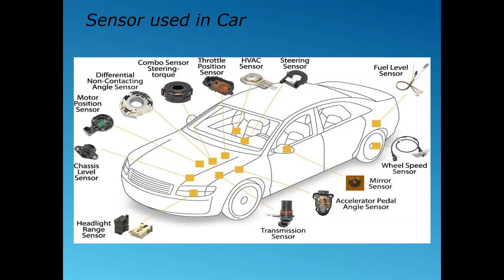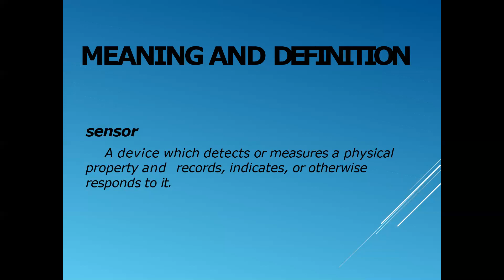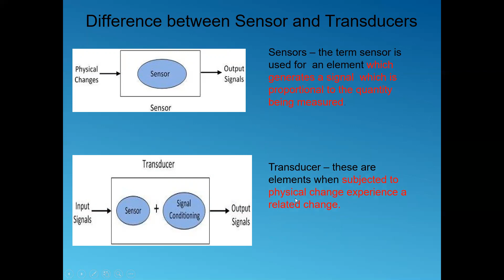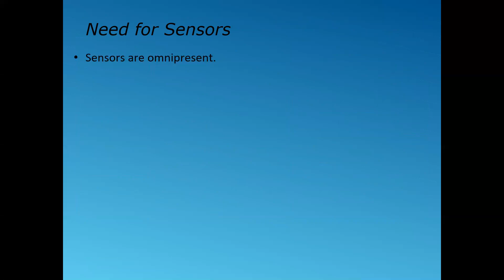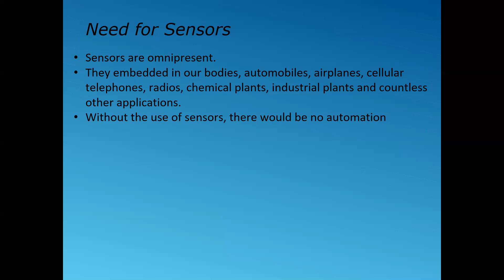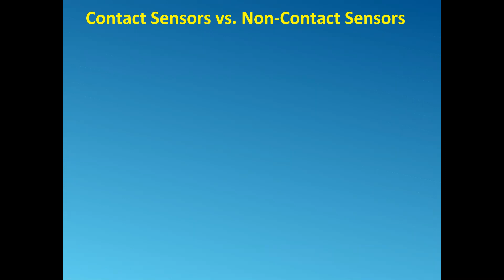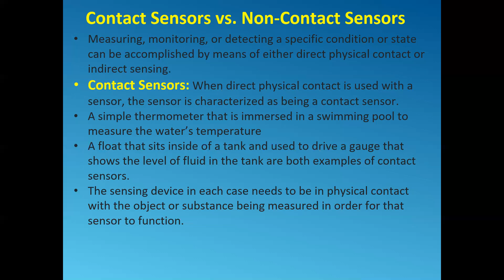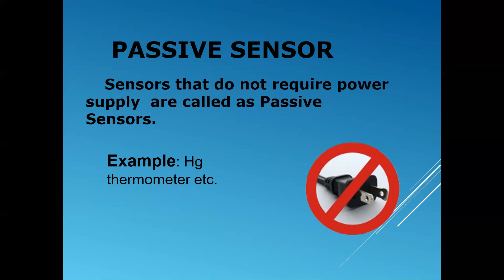FOM(22048)_U3_Sensors_L11_Introduction,Examples,need,Contact and non-contact type sensors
This video has introduction to sensors, examples with pictures of sensors. This video also explains need of sensors and contact and non-contact type sensor in detail.